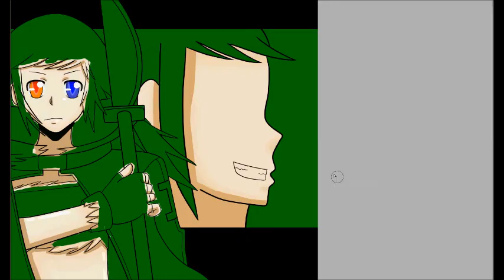Speedpaint: Sky Ring battle cover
Here's the final cover for Notte Girello arc. Hope you guys like it!

Song:
Mamorubeki mono by Yukari Kokubun
Hokori Takaki Ikari by Masanori Ikeda